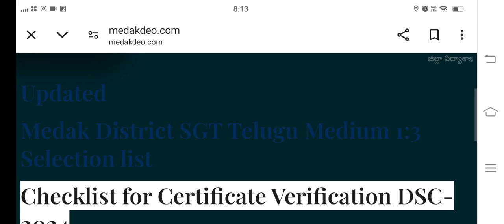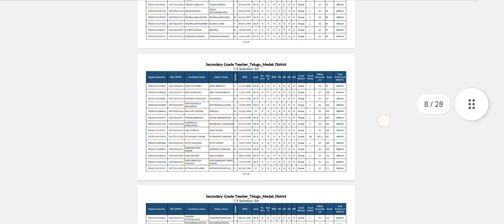TS DSC 2024 Medak distric Certificate verification 1:3 merit list